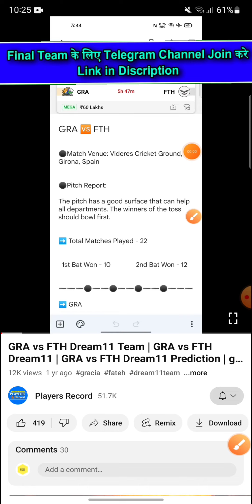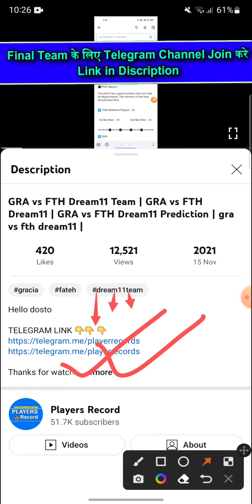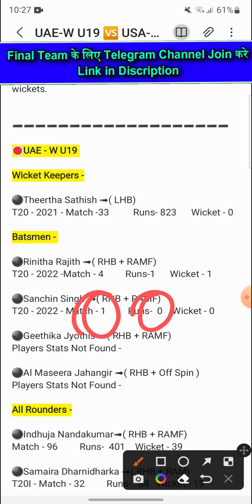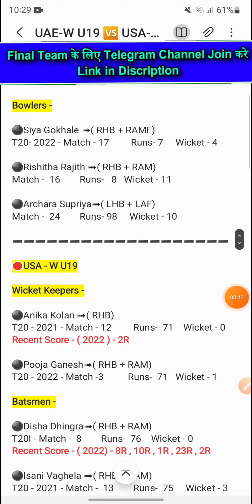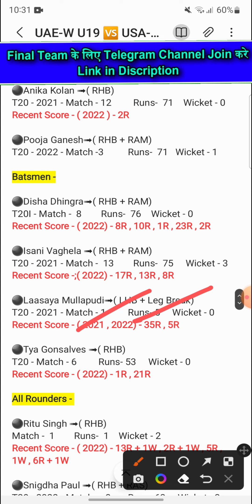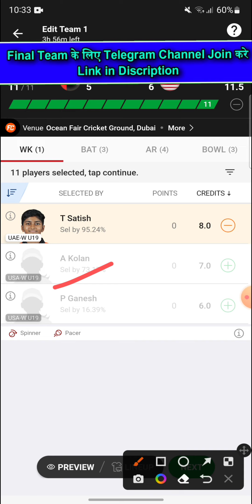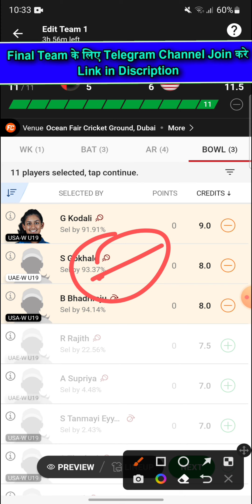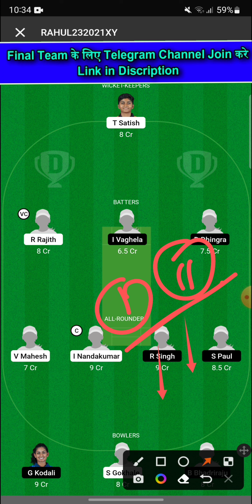UAE-W U19 vs USA-W U19 Dream11 Team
Uae w u19 vs Usa w u19 Last Match Performance
Uae w u19 vs Usa w u19 Possible Playing 11
Uae w u19 vs Usa w u19 T20 Match Prediction
Uae w u19 vs Usa w u19 24th September
Uae w u19 vs Usa w u19 T20 Team
Uae w u19 vs Usa w u19 H2h team
Uae w u19 vs Usa w u19 head to head team
Uae w u19 vs Usa w u19 grand league team
Uae w u19 vs Usa w u19 Gl team
Uae w u19 vs Usa w u19 gl T20 team
Uae w u19 vs Usa w u19 winning team
Uae w u19 vs Usa w u19 grand league
Uae w u19 vs Usa w u19 all players Stats
Uae w u19 vs Usa w u19 today prediction
Uae w u19 vs Usa w u19 Dream 11
Uae w u19 vs Usa w u19 Dream 11 team
Uae w u19 vs Usa w u19 Dream 11 prediction
Uae w u19 vs Usa w u19 Dream 11 all player Stats
Uae w u19 vs Usa w u19 Dream team
Uae w u19 vs Usa w u19 dream 11 rank 1 team
Uae w u19 vs Usa w u19 Dream 11 winning team
Uae w u19 vs Usa w u19 match prediction
Uae w u19 vs Usa w u19 h2h prediction
Uae w u19 vs Usa w u19 best team
Uae w u19 vs Usa w u19 final team
Uae w u19 vs Usa w u19 good team
Uae w u19 vs Usa w u19 all players info
Uae w u19 vs Usa w u19 Fantasy Team
Uae w u19 vs Usa w u19 T20 Match
Uae w u19 vs Usa w u19 Playing 11 Prediction
Uae w u19 vs Usa w u19 Possible 11 For T20 Match
Uae w u19 vs Usa w u19
Uae w u19 vs Usa w u19 TEAM
UAE Women U19 VS USA Women U19
UAE Women U19
USA Women U19
UAE Women U19 vs USA Women U19 T20 Match
UAE Women U19 vs USA Women U19 Dream 11
UAE Women U19 vs USA Women U19 Dream 11 Team
UAE Women U19 vs USA Women U19 Team

1. This Analysis Based On My Understanding , Knowledge , And Instinct . While Selecting Your Team , Consider The Point Mentioned And Make Your Own Decision .

3. This games involves an element of financial risk and may be addictive, so please play responsibly and at your own risk..

4. Players Record Do Not Promote Any Gambling App And Not Liable For Any Profit Or Loss Which May Arise From Any App